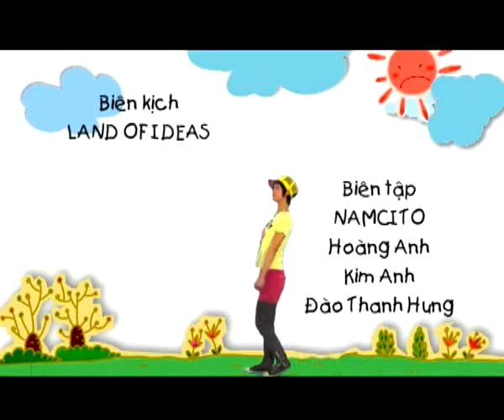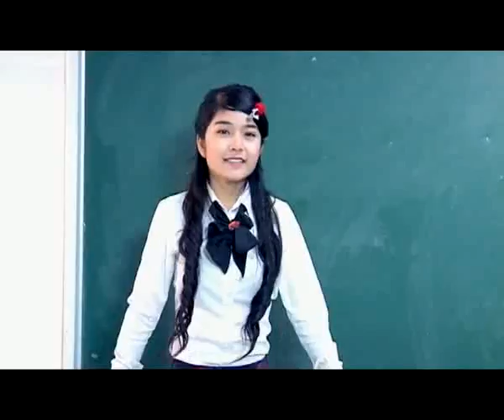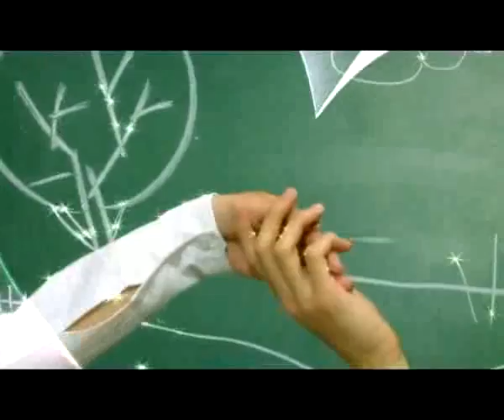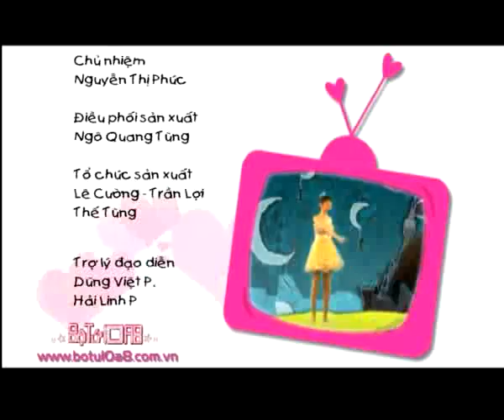Bộ tứ 10A8 - Tập 202 - Đền công chuộc tội